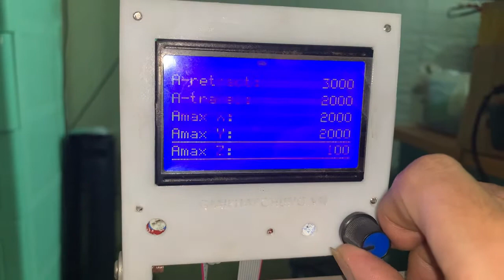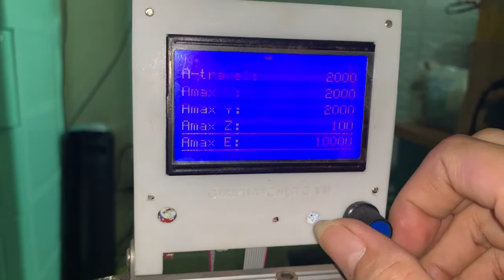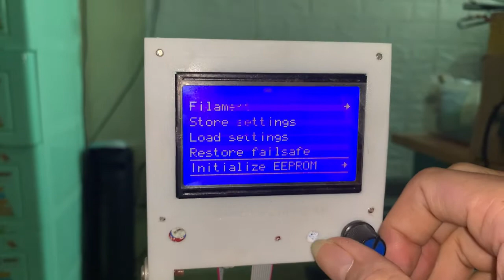Hướng dẫn thay đổi tốc độ máy in 3D